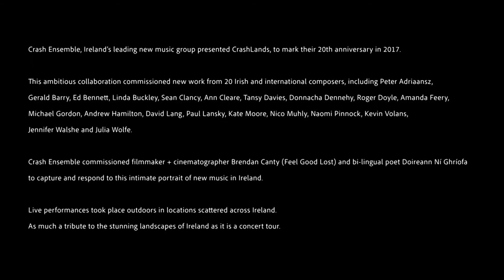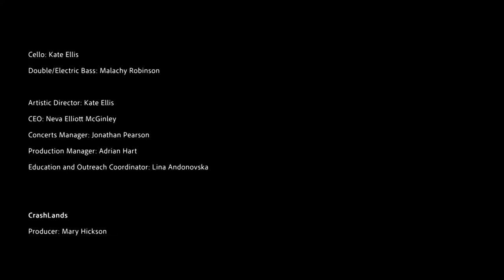Roger Doyle : UX1